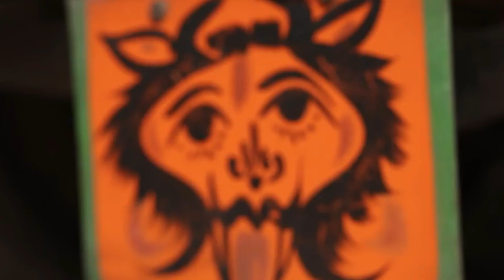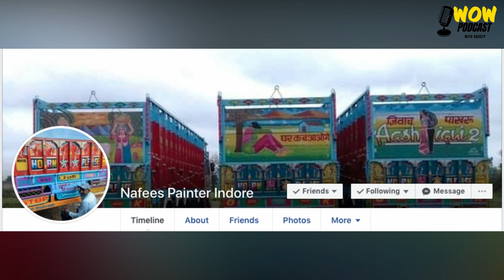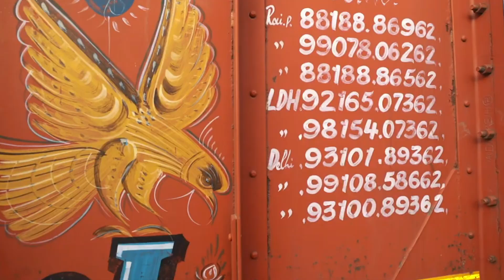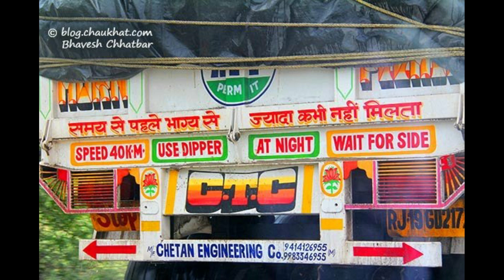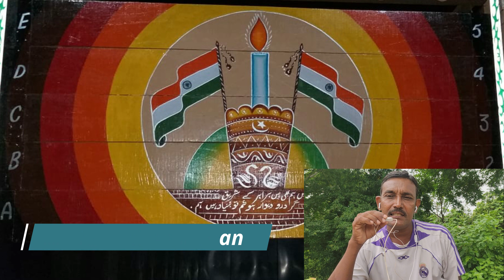Truck Art Painting INDIA | King of TRUCK ART| NAFEES KHAN | INDORE | Wow Podcast | Free Tv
Why India’s trucks are so colorful? Meet Nafees Ahmed Khan the KING of Truck Art.

Truck painting is a popular form of indigenous art in INDIA and other South Asian countries, featuring floral patterns and poetic calligraphy.

Many trucks and buses are highly customized and decorated by their owners. External truck decoration can cost from . The decoration often contains elements that remind the truck drivers of home, since they can be away from home for two months. Decoration may include structural changes, paintings, calligraphy, and ornamental decors like mirror work on the front and back of vehicles and wooden carvings on the truck doors. Depictions of various historical scenes and poetic verses are also common. Outfitting is often completed at a coach workshop. Chains and pendants often dangle off the front bumper.

Nafees Ahmad Khan, a truck artist from Indore, a city in the central Indian state of Madhya Pradesh.

Video Courtesy: Pakistani Trucker